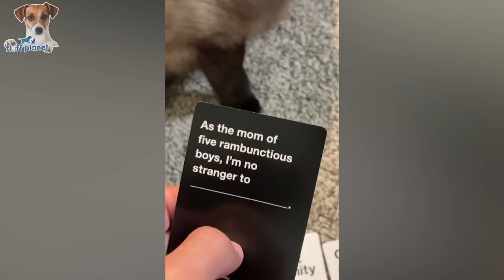You smile, you restart the video